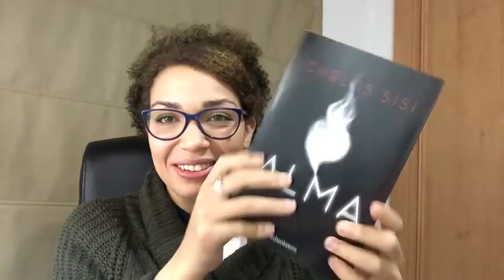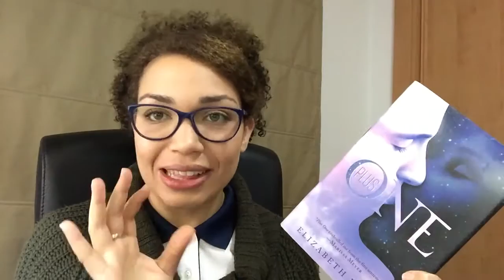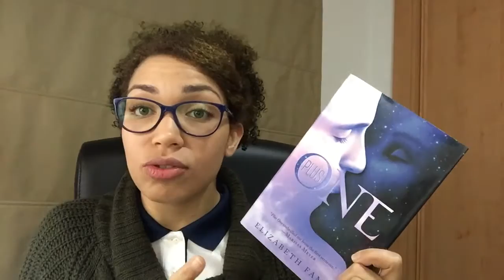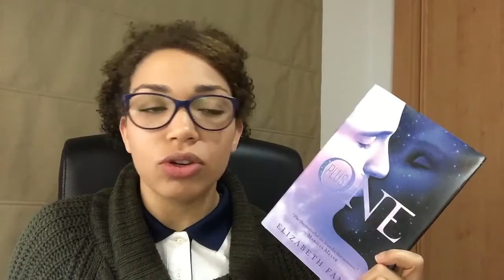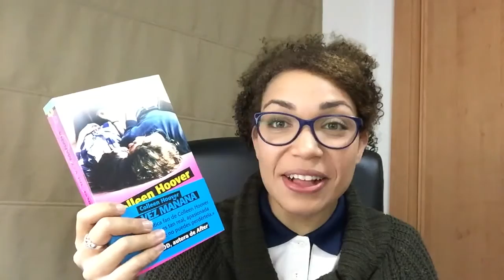Wrap-Up Enero/ Febrero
Literature Watchers